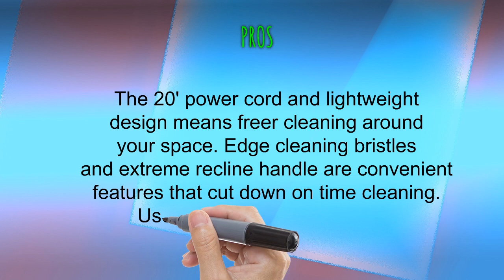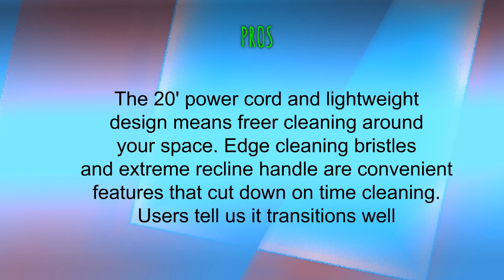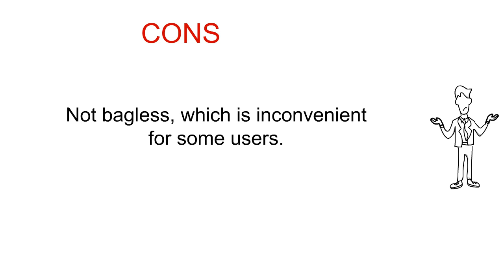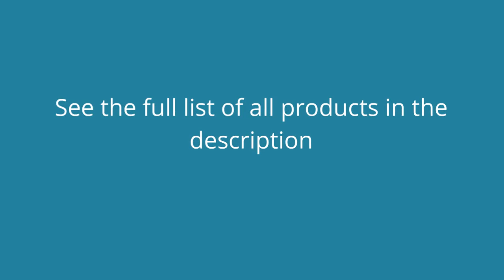3 Best Hoover Stick Vacuums - Hoover Stick Vacuums Reviews of 2019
3. Hoover Vacuum Cleaner Linx Bagless Corded Cyclonic Lightweight Stick Vacuum SH20030

2. Hoover BH50020PC Linx Signature Cordless 18V Lithium Ion Stick Vacuum Cleaner

1. Hoover Commercial Vacuum Cleaner TaskVac Cordless 18 Volt Lithium Ion Lightweight Stick Vacuum CH20110